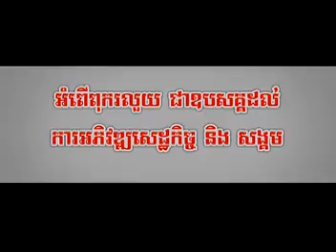អ្នកចុងក្រោយ sd vcd vol 116 YouTube